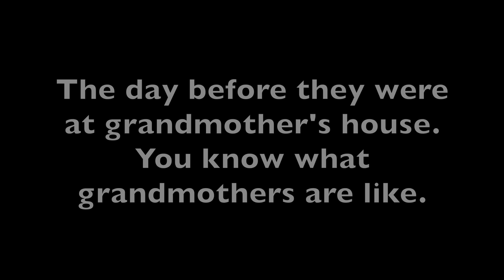Dogs Farting Like A Pro / Louder Than Human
The day before we've been at grandmother's house. You know what grandmothers are like. They give everything to eat and that's why they farted this much the day after. Which was you favourite FART?! Who do you think farted more times? This is so HILARIOUS!

- Behind the scenes
- Clips before editing for youtube
- Private group on instagram
- What video we planned for the week